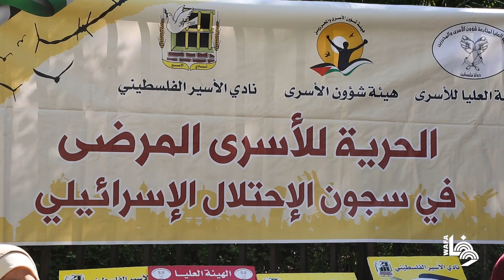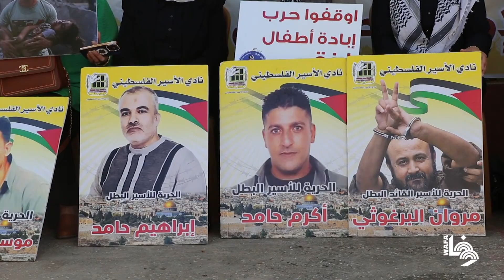وقفة دعم وإسناد للأسرى أمام مقر الصليب الأحمر في البيرة